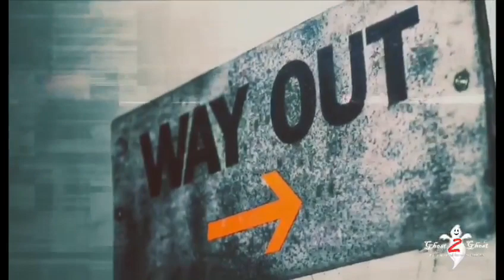Ghost2Ghost Paranormal Investigations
GHOST HUNT
Ever fancied doing a ghost hunt and becoming a Paranormal Investigator for the evening? You don’t have to be a believer and all I ask is that you come with a positive open mind.
I’m pretty convinced you will change your mind!